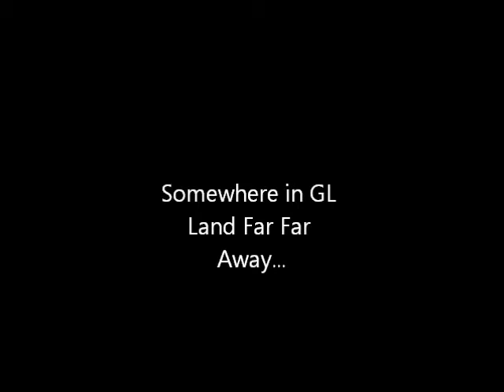CEO of GL Recordz LLC update for 2012.wmv